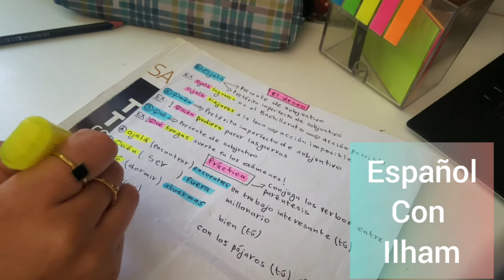شرح بسيط ومفصل لدرس La oración desiderativa باك 2021(el deseo)